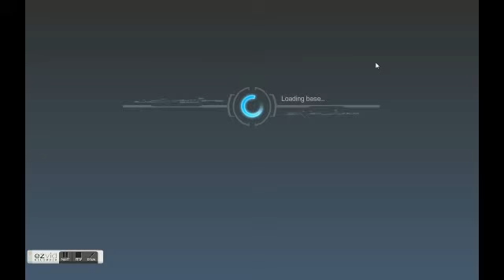Edgeworld: level 3000 Mar Confederacy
EDIT:
Edgeworld was shutdown by Kabam/Rockyou on September 27th 2018. We have brought together a small team and are working on recreating the game from the ground up. We have a small demo on display that you can download and try out for yourself.

Old Description:
better, high speed